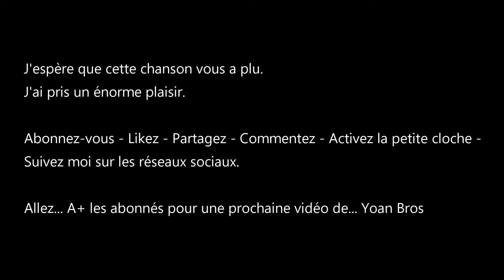Rolling sky en chanson, Une obsession, (Maison de desserts fantastique)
Salut les abonnés, C'est Yoan Bros, Comment allez vous ?, Je vais très bien, Bienvenue sur ma chaîne YouTube.

Aujourd'hui on se retrouve pour une nouvelle vidéo en chanson.

Le titre s'appelle "Une obsession" dans le niveau "Maison de desserts fantastique" sur Rolling sky.

Allez... A+ les abonnés pour une prochaine vidéo de... Yoan Bros.

Ma chaîne "Jeux en chanson" : Jeux en chanson Officiel
Mon Instagram : bordenaveyoan
Mon TikTok : Yoan Bros (@yoanbros)
Ma page DeviantArt : YoanBros
Mon Discord : YoanBros#5313